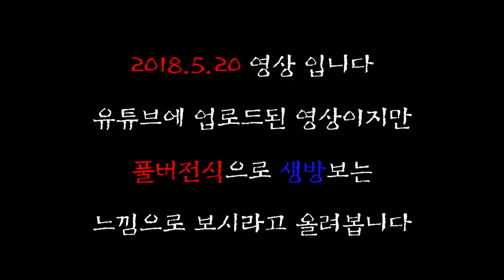[레젼드 재업] 또치랑 흉가... 예전 영상이지만 풀버전 좋아실수 있어서 올려봅니다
촬영날짜 -
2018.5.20